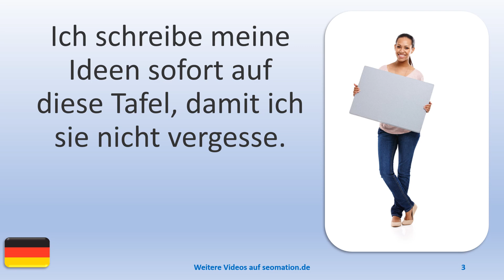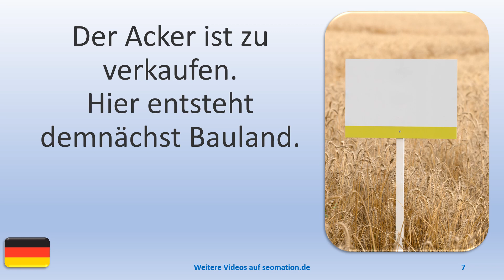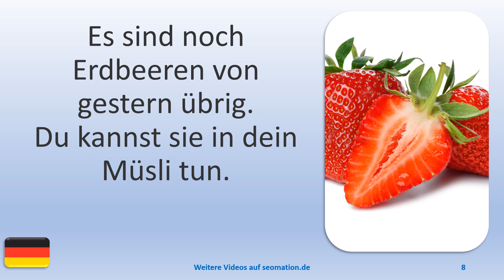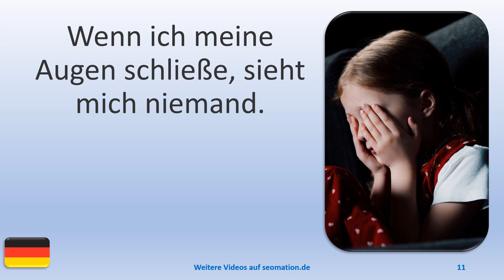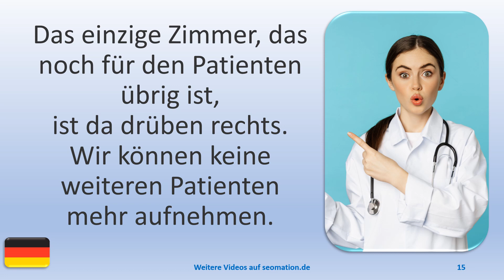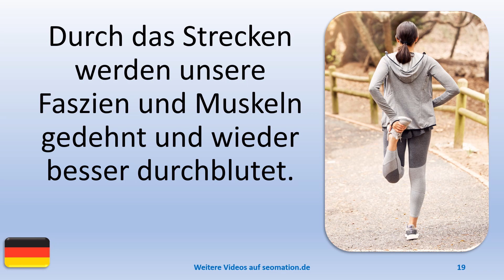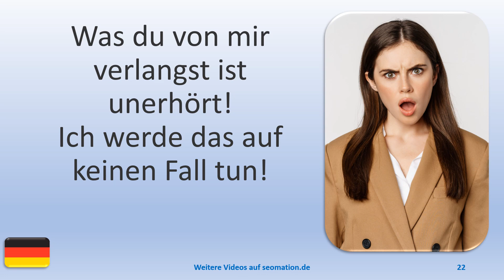▶️644▶️ Ich lerne Deutsch mit Texten und Bildern in unterschiedlichen Situationen.